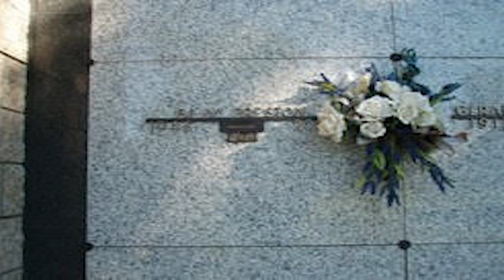Midnight Requiem Death Calendar Billy Preston